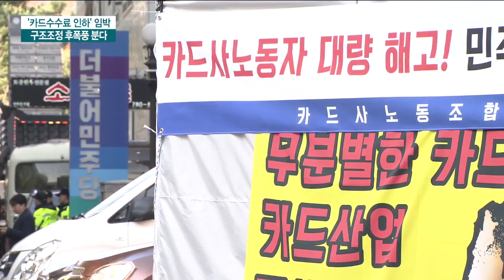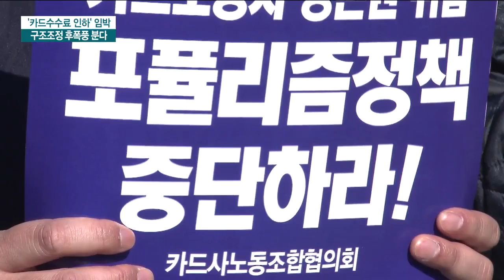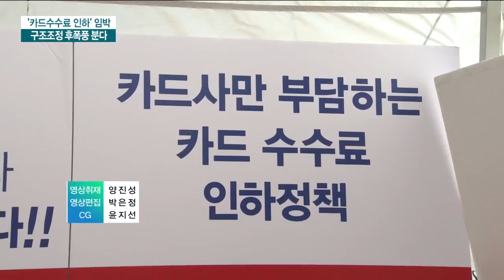수수료 인하 압박하자 카드사 인력감축 '태풍' / 한국경제TV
앞서 보신 것처럼 카드 수수료 인하로 수익성에 타격을 입은 카드업계에는 구조조정 한파가 몰아치고 있습니다.
카드사 직원뿐 아니라 모집인이나 배송인 등 관련 업종 종사자들의 일자리도 크게 위협받고 있는 실정입니다.
박해린 기자가 보도합니다.